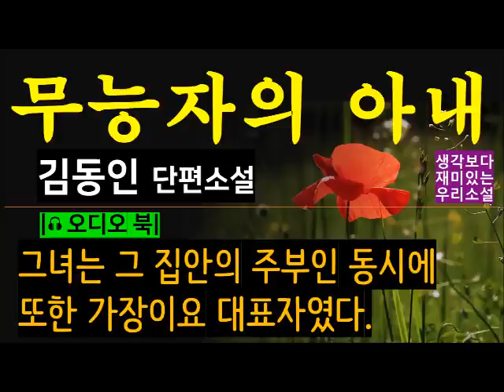무능한 남편을 대신하는 [무능자의 아내_김동인] 집안의 온갖 일을 아내에게 맡겨두고 남편은 번번 놀고 있었다. [오디오 북] [재미있는 소설] [Korean Novel]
[생각보다 훨씬 재미있는 한국 소설]
[새로운 목소리 새로운 낭독으로 다시 한 번 즐기는 명작]
[교과서 필독 작품 읽기]
[다시 한 번 읽어도 좋은 우리 소설]
[한국인이라면 꼭 읽어야 할 명작]
[무료 오디오 북]
[중간광고 없는 오디오 북]

작품 : 무능자의 아내
작가 : 김동인
Text : 공유마당
Photo : Pixabay
낭독 : 원기범 아나운서

안녕하세요?

김동인 작가의 단편소설 ‘무능자의 아내’ 낭독해드릴게요.

저희 채널은 재미있고 의미있는 문학 작품을 매일 한 편씩 정성껏 올려드리고 있습니다.

좋아요, 댓글은 언제나 환영입니다. 그리고 좀 외람되지만 동영상에 붙어있는 광고를 스킵하지 마시고 끝까지 봐주시기만 해도 채널 운영에 큰 도움이 됩니다.

작가 소개 먼저 해드릴게요.  김동인 작가는 1900년 평양에서 태어났습니다. 1919년 주요한(朱耀翰)‧전영택(田榮澤)‧최승만(崔承萬)‧김환(金煥) 등과 함께 문학동인지인 『창조』를 발간하면서 첫 작품 「약한 자의 슬픔」을 발표하였습니다. 1919년 3월에는 동생인 김동평(金東平)의 3‧1운동 격문을 써준 것이 발각되어 출판법 위반 혐의로 3개월간 투옥되었습니다. 이후 「마음이 옅은 자여」(1919), 「배따라기」(1921), 「목숨」(1921) 등과 같은 작품에서, 이광수의 계몽주의문학에 맞서 예술지상주의적 경향을 표방하였습니다. 1925년에는 「명문」, 「감자」, 「시골 황서방」과 같이 자연주의적 작품을 발표하여 문단의 주목을 받았습니다. 1955년에 사상계사에서 그의 문학적 업적을 기려 동인문학상을 제정하였습니다. 김동인 작가는 여러 가지 양식과 방법을 작품 속에서 실험하여 상당한 성과를 거두었으며, 또한 신문학 초창기에 소설가의 독자성과 독창성을 강조하여 소설을 순수예술의 경지로 끌어올리는 데 공헌한 작가로 평가되고 있습니다.

단편소설 ‘무능자의 아내’ 소개해 드립니다. 1930년 ‘조선일보’에 연재되었습니다. 이 작품은 주인공 영숙이가 어린 딸 옥순이를 데리고 가출을 감행하는 장면으로 시작합니다. 2년 전부터 생각해오던 ‘가출’을 지금 하게 된 것입니다. 소설 속 내용을 그대로 인용하자면,  ‘방탕한 남편, 방종한 남편, 무능자, 그러면서도 아내에게 대하여는 그 지아비로서의 온갖 권리와 심지어는 정도 이상의 호의와 희생을 요구하는 남편, 아내의 무지를 저주하면서도 자기의 무지를 자각하지 못하는 남편. 이러한 남편 아래서 육칠 년 동안을 참고 살다가’ 더 이상참지 못하고 집을 떠나게 된 것입니다. 작품 속에서는 ‘출분’이라는 단어를 쓰고 있는데 ‘도망하여 달아나는 것’을 의미합니다. 신여성인 영숙이는 노르웨이 출신 작가 입센의 ‘인형의 집’의 주인공처럼 ‘조선의 로라’를 꿈꾸고 있습니다. 과연 영숙이의 운명은 어떻게 될까요? 무척 흥미로운 작품입니다. 직접 작품 낭독을 들으시면서 확인하시면 되겠습니다.

저희 채널에는 ‘아내’가 제목에 들어가 있는 작품들이 여럿 됩니다. 김유정 작가의 ‘아내’, 최서해 작가의 ‘아내의 자는 얼굴’,  이무영 작가의 ‘아내’입니다.

각 작품을 서로 비교하면서 들으시는 것도 좋겠습니다.

김동인 작가의 작품들만 모아 놓은 재생목록도 찾아보실 수 있습니다. 본 동영상 설명란에도 링크 올려놓았으니까 참고하시기 바랍니다.

그럼 지금부터 김동인 작가의 단편소설 ‘무능자의 아내’ 낭독해드릴게요.

잘 감상하셨나요?

요즘 저희채널에서 김동인 작가의 작품 가운데 가장 핫한 것이 바로 ‘배따라기’입니다. 한 사나이의 뉘우침을 담은 한 많은 뱃노래 ‘배따라기.’ 오해가 빚어낸 엄청난 가정의 비극을 액자 형식으로 표현하고 있습니다. 또 하나, 포악한 아버지와 아들의 이야기를 다룬 ‘화환’, 그리고 ‘딸의 업을 이으려’도 무척이나 흥미로운 작품들입니다.

모두 김동인 작가의 작품 모음 재생목록에서 들으실 수 있구요, 본 동영상 설명란에도 링크해 놓았습니다.

한국 문학사의 명작을 함께 읽는 시간!

온라인 국어 수업, 자유학기 독서 수업!

현역 지상파 방송 아나운서가 낭독하는 재미있는 작품 만나기!

낭독을 원하는 작품 있으면 댓글을 남기시거나 이메일로 보내주세요!